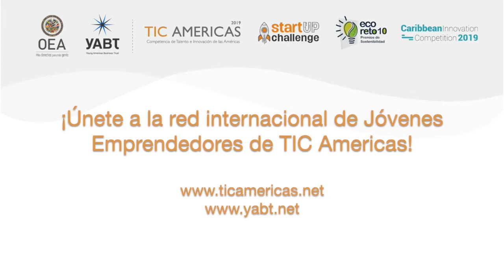Casos de éxito TIC Americas: Ricardo Alba @ Ekogroup H2O+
Únete a la Red Internacional de Emprendedores Exitosos de TIC Americas